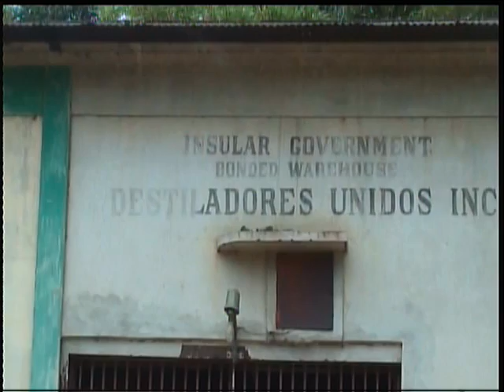Lares Castaner Los Caminantes de Castaner Visitando Central Pellejas y Casa Cultural de Adjuntas 2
Los Caminanted de Castaner en Central Pellejas y Casa Cultural de Adjuntas 2/2/2011